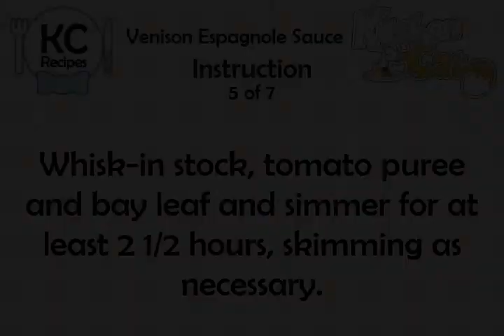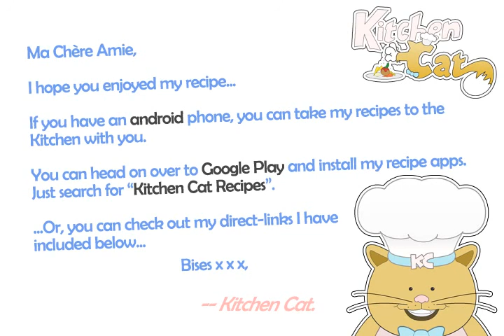Venison Espagnole Sauce - Kitchen Cat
★ Kitchen Cat ★ Venison Espagnole Sauce Recipe.
For this recipe you will need:
✰ ✰ ✰ ✰ ✰ INGREDIENTS ✰ ✰ ✰ ✰ ✰
3 qt : Venison Stock
1 sm : Onion; Diced
1 Rib : Celery; Diced
1 md : Carrot; Diced
1/4 ts : Thyme
1/4 c : Tomato Paste
1 1/2 Sticks : Butter; (6 oz)
1 1/2 c : Flour; (6 oz)
1 : Bay Leaf; or 1/4 Teaspoon